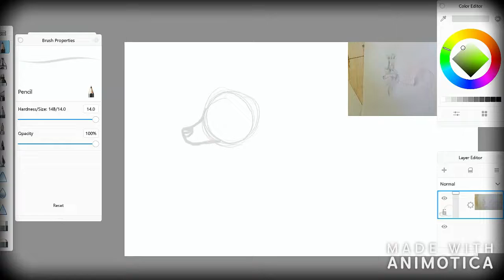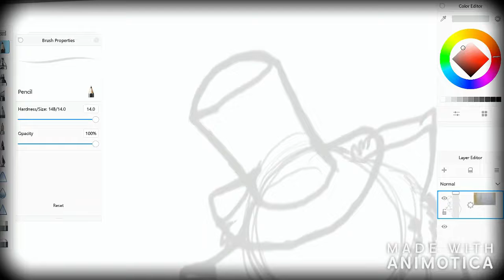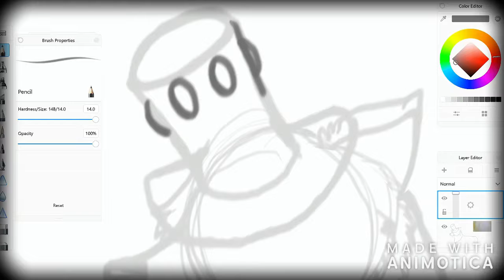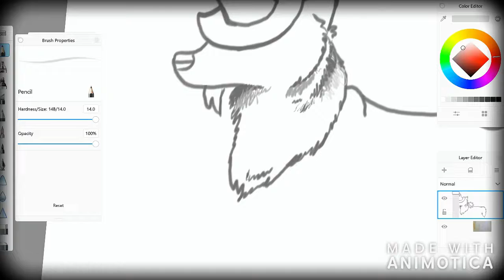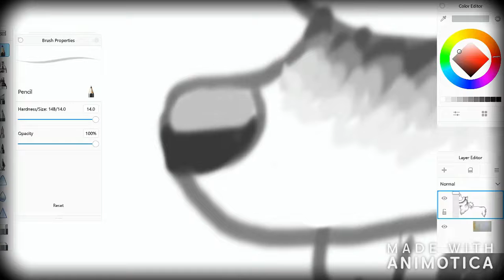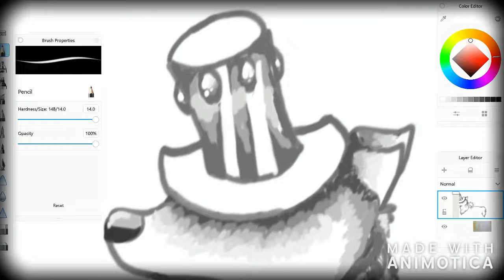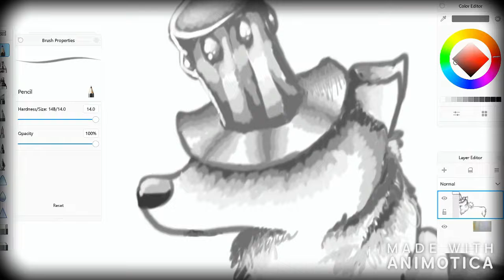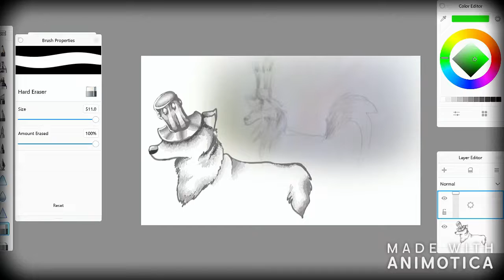Remaking old art!- Wow I improved so much in 1 year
Srry its so long! Feel free to speed it up!